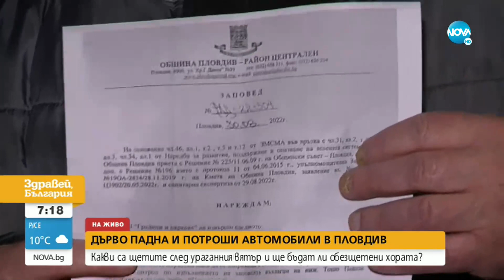Трябвало ли е да бъде премахнато дървото, паднало върху момичета в Пловдив - Здравей, България